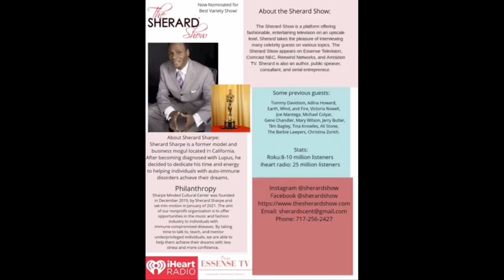LES BROWN TRAILER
Les Brown, motivational speaker, and author talks about what can hinder us from having the best life possible.  Two things that stop us are distractions and assumptions listen to the episode to learn more. Where will he be next as a speaker?